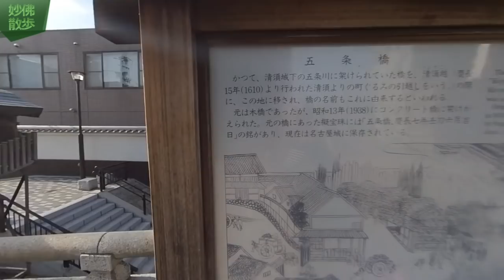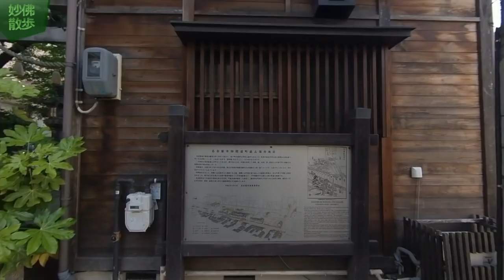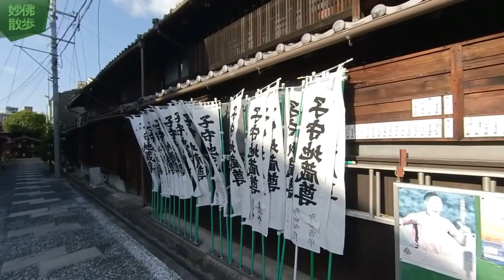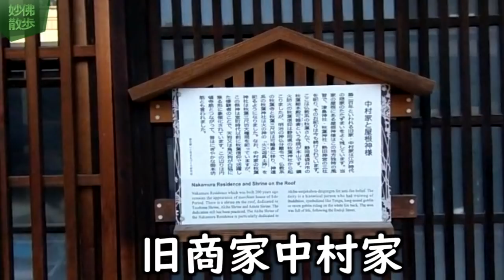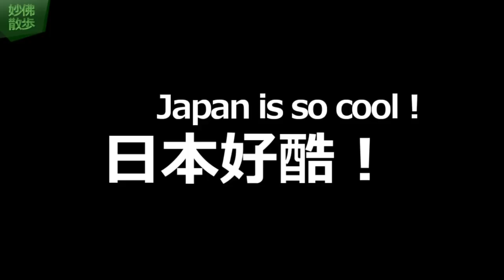江戸にタイムスリップ！名古屋城の帰りは四間道に寄っていきゃあせの巻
名古屋駅から歩いて行ける距離にこんなエリアが！日曜撮影なのにほぼ人通りのない動画が撮れてしまいました。